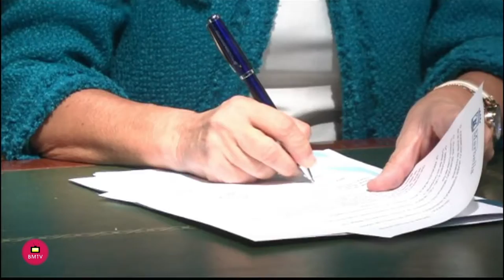Marbella Firma de un acuerdo de patrocinio para la eliminatoria de la Copa Davis